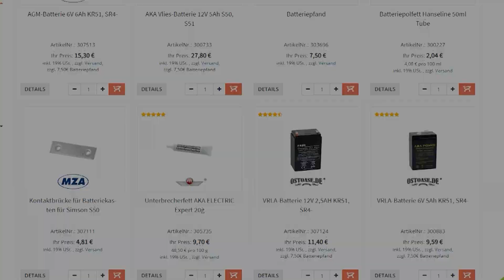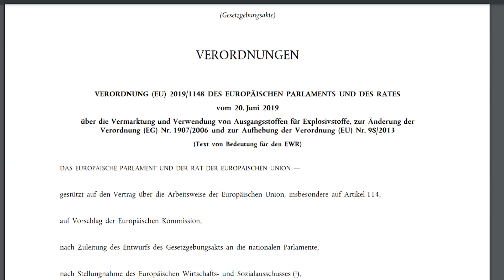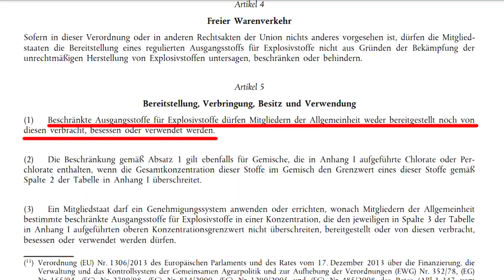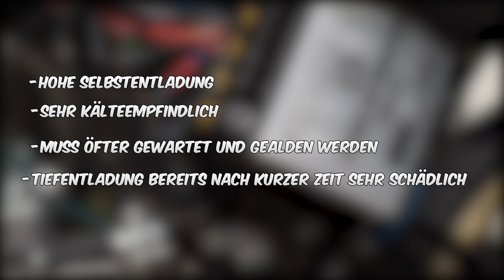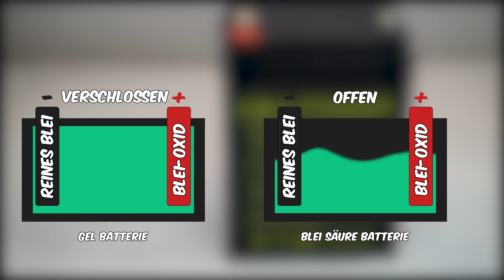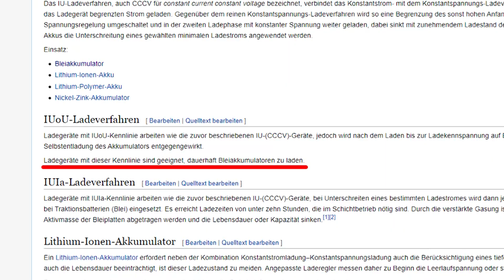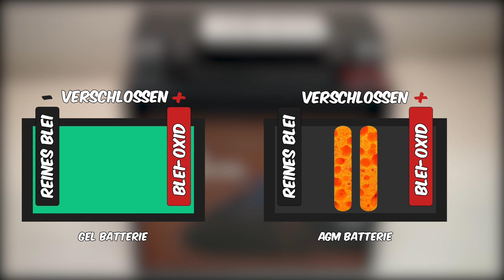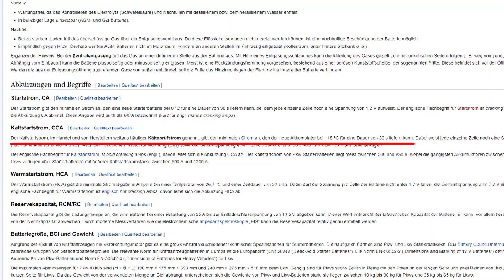Simson Guide - Welche Batterie ist die richtige? - feat.@2taktoderso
Die Batterie im Moped kann schnell für Unmut sorgen. Woher aber weiß ich welcher "Akkumulator" (wie es richtig heißt) der richtige für mich und meine Simson ist? Es gibt hier ganz unterschiedliche Systeme , die sich doch ähnlicher sind als auf den ersten Blick vermutet.
Wo genau sind die Unterschiede zwischen den Blei-Säure-, Vlies- und Gelbatterien?
Wie werden sie geladen und warum ist die Entladespannung so wichtig?
Das und noch viel mehr erfahrt ihr in diesem Video!
- Viel Spaß -
➢ Vielen Dank an @2taktoderso   für die tatkräftige Unterstützung! Besucht ihn auf seinem Kanal und lasst ihm gerne ein Abo und Like da :)